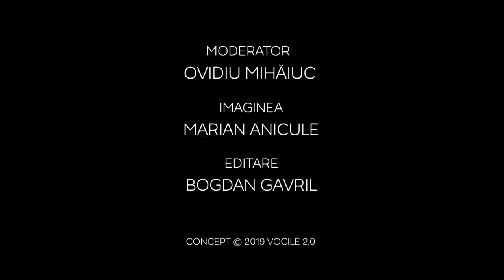Classix in Focus - Peter Tornquist: The Future of Classical Music | Classix Festival 2020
Classix in Focus is a series of dialogues emphasized on aspects closely related *or not* to classical music in the contemporary context and in regards to the constant development of our world.

Peter Tornquist, composer and Principal of the Norwegian Academy of Music in Oslo is talking about a sensitive topic - the future of classical music.

Key-questions:
🔎 What does classical music represent in today's society?
🔎 How much do music universities influence the industry altogether?
🔎 What is the purpose of musical education?
🔎 International cooperation: where can ends meet in classical music between universities and businesses?